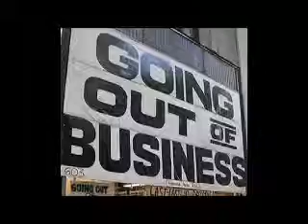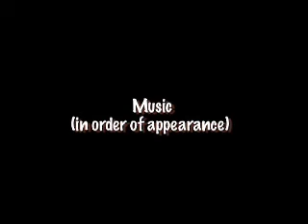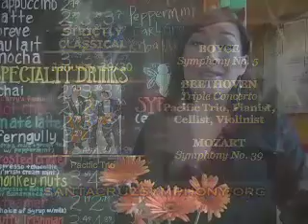Community Express: Pogonip, Second Harvest/Grey Bears, Think Local First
CTV's monthly news magazine on current issues and topics affecting Santa Cruz County. This month's topics include- The Pogonip Trail Proposal and interviews with the Homeless Garden Project, Second Harvest Food Bank, California Grey Bears,and Think Local First. (Episode #74)